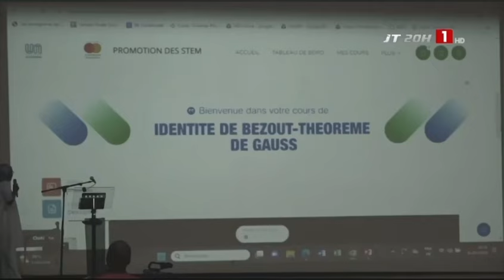ÉDUCATION | Le ministre invite les élèves à embrasser les disciplines scientifiques et techniques